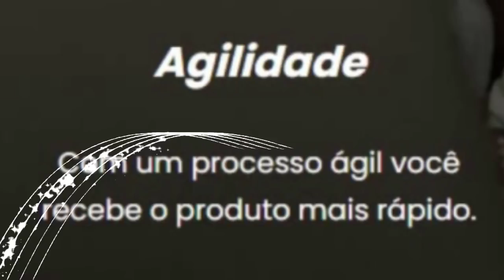BUG NA PORTA DE ACESSO A SCARLETT?, MORREU E CHOROU AOVIVO?? AND ADVANCED TO SWORD 142